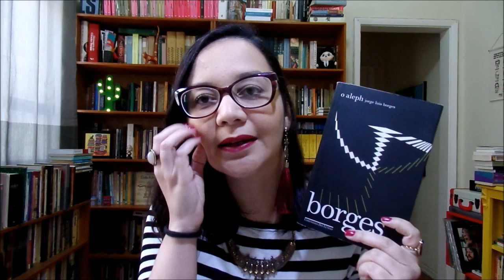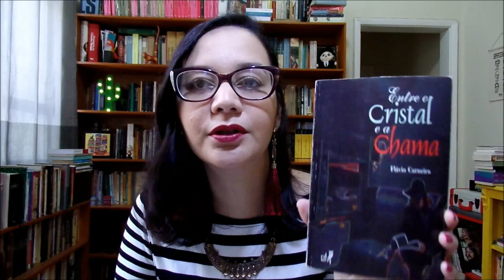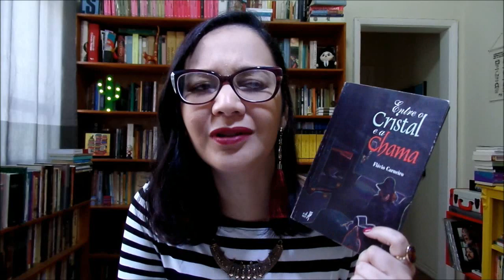Resenha: O Leitor Como Metáfora, de Alberto Manguel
Vídeo-resenha do livro "O Leitor Como Metáfora", de Alberto Manguel

*Errata*: Em 5:10 o correto é "paralelo da viagem com a vida".

Para comprar o livro resenhado

Outros livros citados:

- "Com Borges", Alberto Manguel
- "Geração Superficial", Nicholas Carr
- "Psicologia de Massas e Análise do Eu", Sigmund Freud
- "Entre o Cristal e a Chama", Flávio Carneiro
- "O Aleph", Jorge Luis Borges
-"Leitura - do espaço íntimo ao espaço público", Michelle Petit